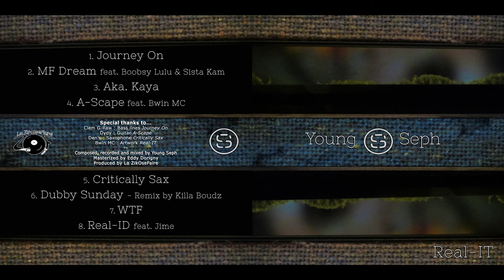Young Seph - Real-IT - 02 MF Dream feat. Boobsy Lulu & Sista Kam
Clem G-Raw : Bass lines Journey On
Dydy : Guitar A-Scape
Den's : Saxophone Critically Sax
Bwin MC : Artwork Real-IT
Composed, recorded and mixed by Young Seph.
Mastered by Eddy Dorigny.
Produced by La ZikOseFaire.